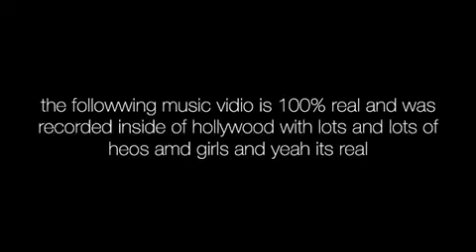BRO CAN COOK BY JOHN (OFFICIAL MUSIC VIDEO) (VEVO)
HIT AWESOME MUSIC VIDEO BY JOHN